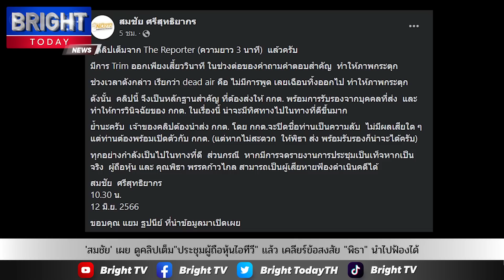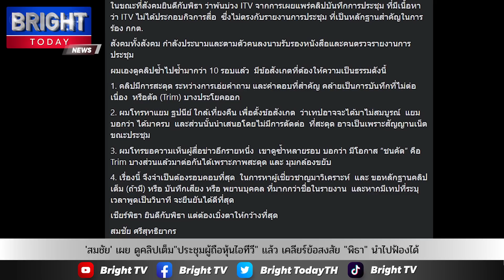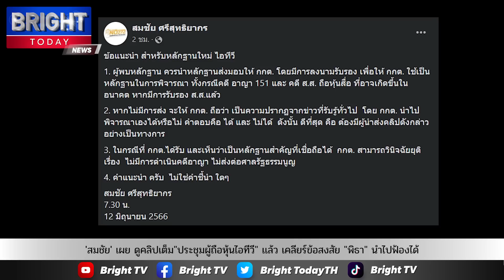'สมชัย' เผย ดูคลิปเต็ม"ประชุมผู้ถือหุ้นไอทีวี" เเล้ว เคลียร์ข้อสงสัย หลักฐานสำคัญ "พิธา" นำไปฟ้องได้